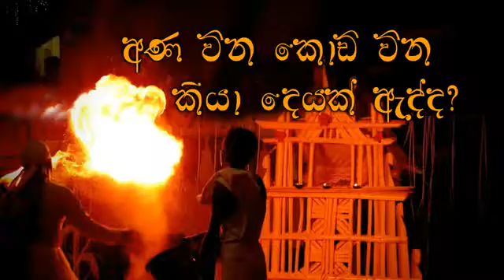Sithumina Shanthi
All Astrology Service